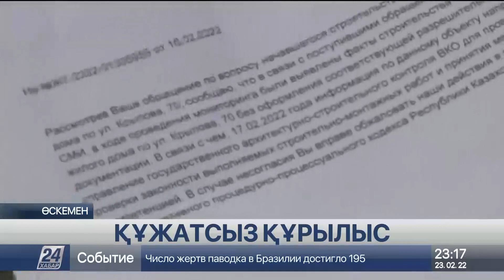Өскеменде заңсыз құрылыс жұмысы тұрғындар наразылығын тудырды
Өскеменде жұмыс жүріп жатқан құрылыс алаңы көрші орналасқан үй тұрғындарының наразылығын тудырды. Ауыр техникалардың дыбысынан әбден мезі болған олар нысан заңсыз салынып жатыр дейді. Себебі ешкім пәтер иелерімен кездесіп, келісімін алмаған. Ал әкімдік өкілдері дау туғызған орында құрылыс жүргізуге ешқандай рұқсат берілмегенін айтады. Сонда ол жерде не салынбақ?